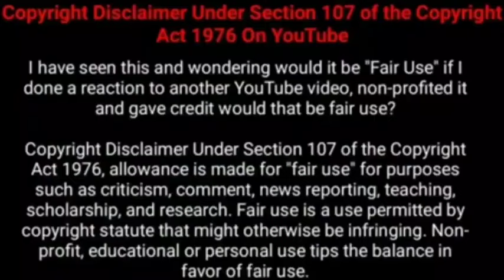My girlfriend is alien Season 2 Episode 1 in Tamil Review//என் காதலி ஒரு ஏலியன் Season 2